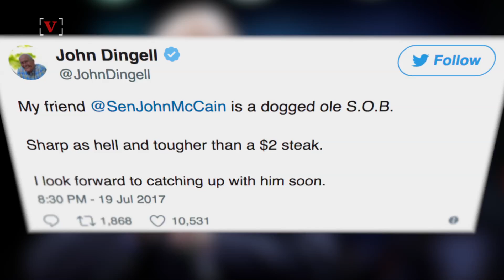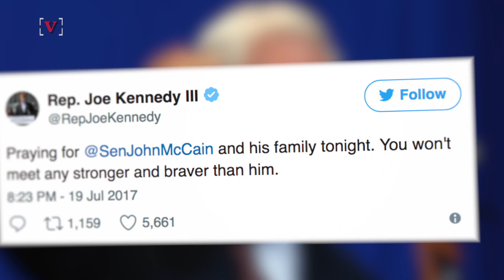'Tougher Than a $2 Steak,' Lawmakers Unite in Support of McCain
Bipartisan support is pouring in for Senator John McCain following a brain cancer diagnosis. Nathan Rousseau Smith (@fantasticmrnate) shares the latest.